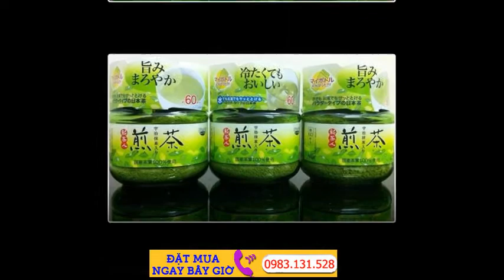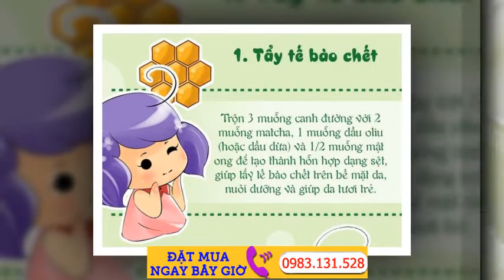Matcha Shop| Số 1 về bột trà xanh matcha Nhật Bản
BỘT TRÀ XANH MATCHA 100% nhập khẩu từ Nhật phân phối sản phẩm trên toàn quốc. Giá Bán 1 Hộp BOT TRA XANH 50g : 220.000 VNĐ.FreeShip Toàn ...